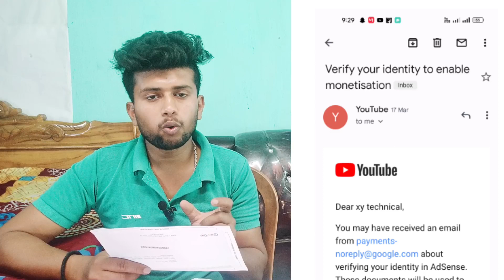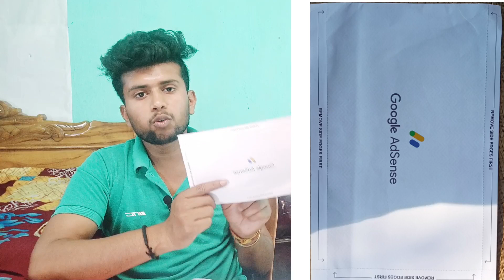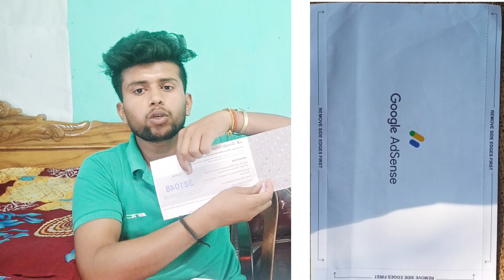google adsense pin kitne din me aata hai | finally adsense pin aa hi gaya | my youtube earning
1. 𝐈𝐧𝐬𝐭𝐚𝐠𝐫𝐚𝐦 - sonukushwaha_35
2. 𝐅𝐚𝐜𝐞𝐛𝐨𝐨𝐤 - sonu singh
3. 𝐓𝐰𝐢𝐭𝐞𝐫 -
4. 𝐘𝐨𝐮𝐓𝐮𝐛𝐞 - kss Tech ( sonu k videos )

*  𝐓𝐞𝐥𝐢𝐠𝐫𝐚𝐦 𝐂𝐡𝐚𝐧𝐧𝐞𝐥 𝐍𝐚𝐦𝐞 𝐒𝐞𝐚𝐫𝐜𝐡

                 ** sonu k videos **

* 𝐑𝐞𝐟𝐞𝐫 𝐀𝐧𝐝 𝐄𝐚𝐫𝐧 𝐀𝐩𝐩 𝐋𝐢𝐧𝐤 -

1. 𝐌𝐲 𝐂𝐚𝐦𝐞𝐫𝐚 -
2. 𝐌𝐲 𝐌𝐨𝐛𝐢𝐥𝐞 𝐏𝐡𝐨𝐧𝐞 -
3. 𝐌𝐲 𝐌𝐢𝐜 -
4. 𝐌𝐲 𝐓𝐫𝐢𝐩𝐨𝐫𝐭 -
5. 𝐑𝐢𝐧𝐠𝐡 𝐋𝐢𝐠𝐡𝐭 -

* 𝐒𝐞𝐚𝐫𝐜𝐡 𝐊𝐞𝐲𝐛𝐨𝐚𝐫𝐝.

google adsense pin kitne din me aata hai finally adsense pin aa hi gaya
google adsense pin kitne din mein aata hai 2023
google adsense pin kitne din baad aata hai
google adsense kitne din mein aata hai
google adsense kitne paise deta hai
google adsense kitne din mein jata hai
google adsense approval kitne din mein aata hai
google adsense pin kitne dollar mein aata hai

* 𝐇𝐚𝐬𝐓𝐚𝐠